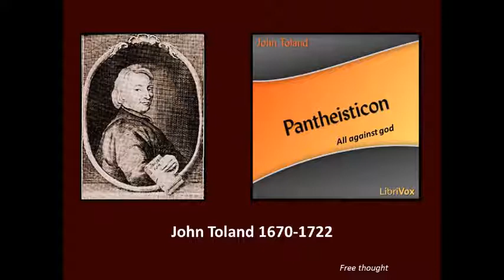Pantheisticon by John Toland 1670-1722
Pantheisticon: or, the Form Of Celebrating the Socratic-Society by John Toland was published in 1751. It's a discourse on ancient and modern societies. Culture or reason?

John Toland, the original Free thinker - wrote numerous books and pamphlets on political philosophy and philosophy of religion, which are early expressions of the philosophy of the Age of Enlightenment.